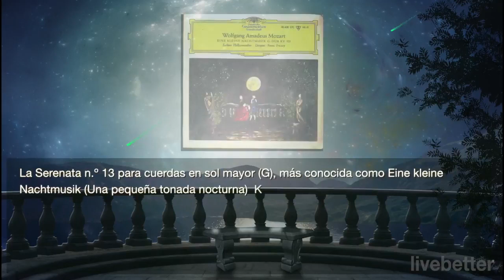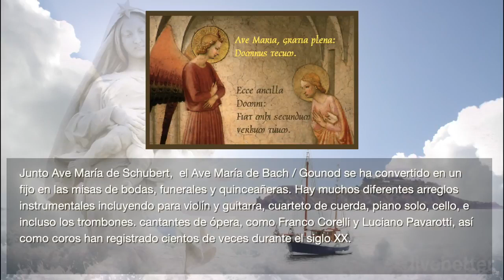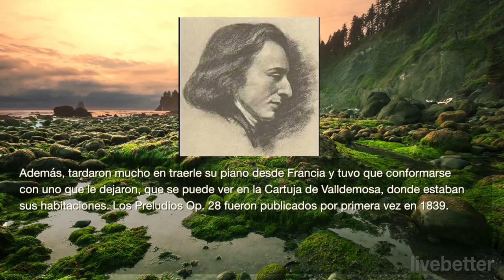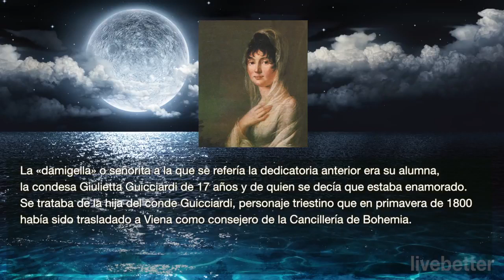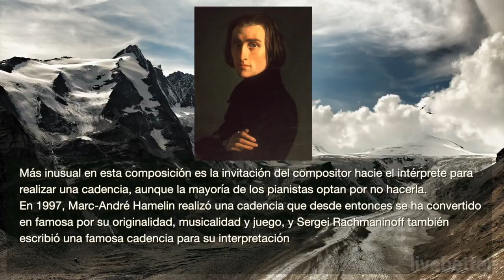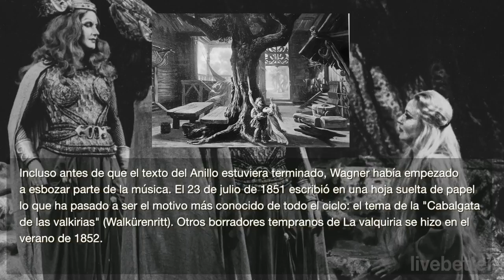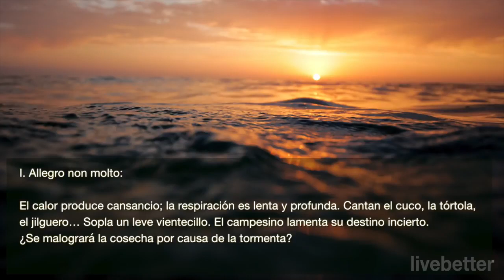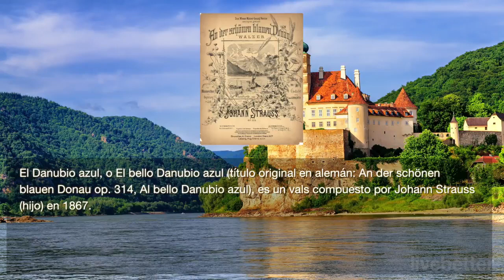La Mejor Música Clásica [ Mozart, Bach, Beethoven, Chopin, Brahms, Handel, Vivaldi, Wagner ] 🎹